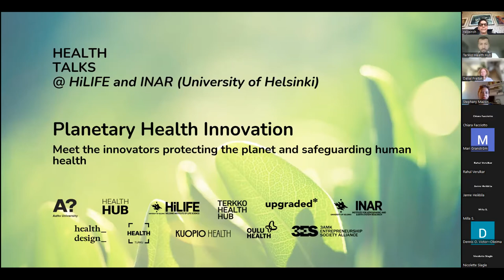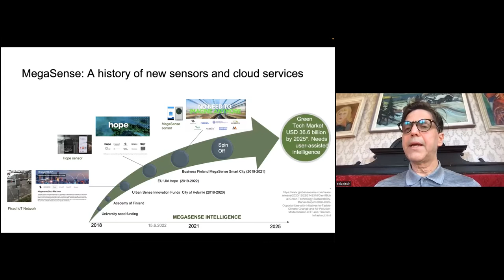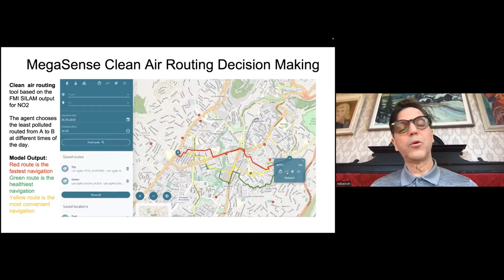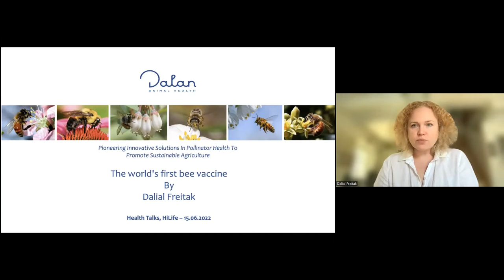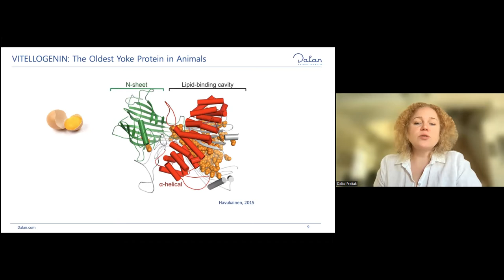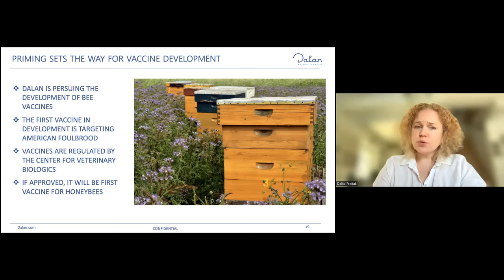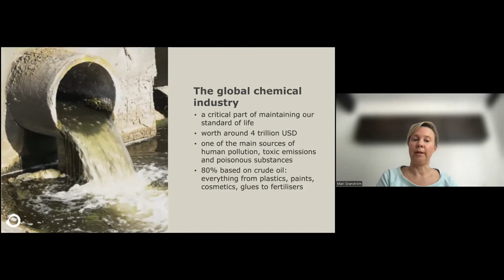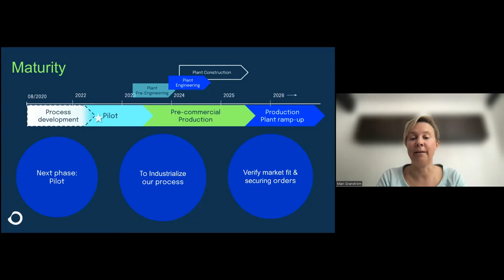Planetary Health Innovation - Health Talks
Welcome to the next event from the Health Talks series- on Planetary Health.
The concept of planetary health is calling us to tackle the Global Challenges of the environment, climate and human health as one interlinked whole. The health of humanity cannot thrive in an ill environment. In this latest Health Talk, we bring together science innovators who are offering solutions for clean air, water and a resilient biodiversity, for a healthy planet and us.

Health Talks series - health, life sciences and entrepreneurship talks organized by Aalto University, Health Design, Health Hub Tampere, HealthTurku, HiLIFE, Kuopio Health, OuluHealth, Terkko Health Hub, Upgraded - Health Startup Association of Finland, Laurea Entrepreneurship Society, Metropolia Entrepreneurship Society and Xes Helsinki.

Agenda
10:00 - Welcome to today’s Health Talk by Terkko, HiLIFE, and INAR
10:10 - Andrew Rebeiro-Hargrave, MegaSense -  Real-time, intelligent, air quality monitoring
10:25 - Dalial Freitak, Dalan Animal Health - The world's first bee vaccine
10:40 - Mari Granström, Origin by Ocean - Refining marine biomass for cleaner water, oceans, and life
10:55 - Q&A with the speakers
11:25 - Closing words and future Health Talks

Speakers:
Andrew Rebeiro-Hargrave - Chief Technology Officer of MegaSense
Dalial Freitak - Founder & Chief Science Officer of Dalan Animal Health
Mari Granström - Founder & Chief Science Activist  of Origin by Ocean

How:
Webinar will be held via Zoom. Link will be sent after registration.

Notes:
This event is organised by HiLIFE, INAR, and Health Talks.